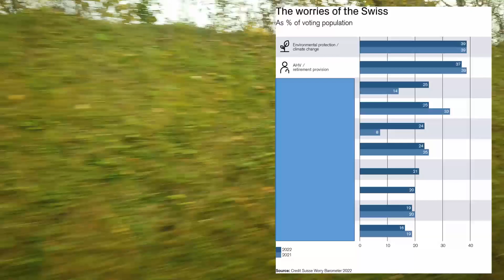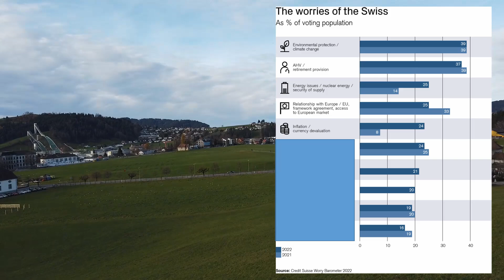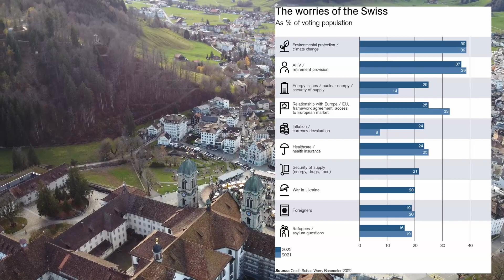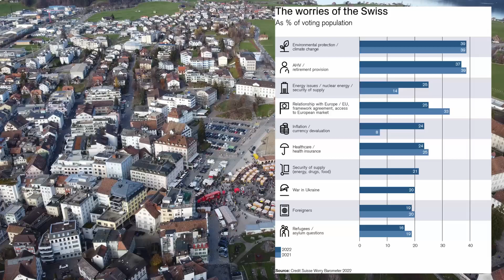Чего боятся швейцарцы? Традиционный рождественский рынок в Айнзидельн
Поговорим о страхах и волнениях швейцарцев в 2022 году

❤️ Мои любимые сервисы и продукты:
Онлайн-платформы для изучения иностранных языков:

🔎 ДИСКЛЕЙМЕР:  Это видео на спонсировано. Некоторые ссылки в описании аффилированные, что значит, что я получу небольшую комиссию, если вы ими воспользуетесь.